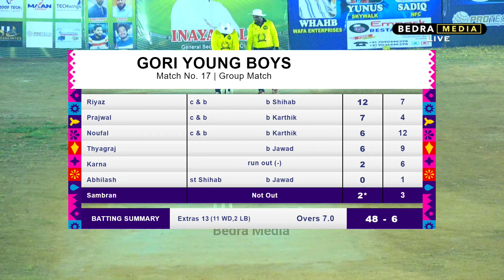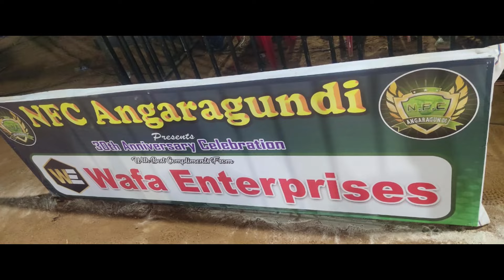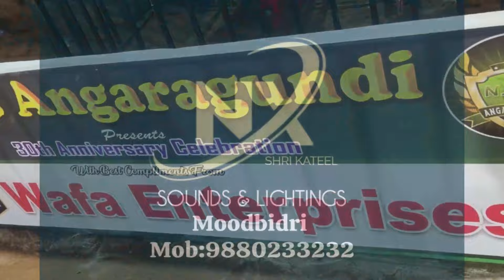GORI VS ACTROSS KRISHNAPURA || NFC THROPHY 2024